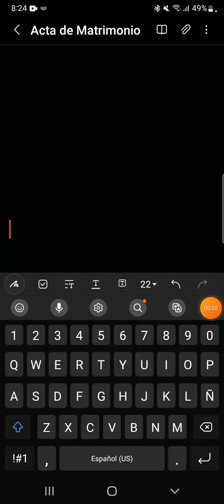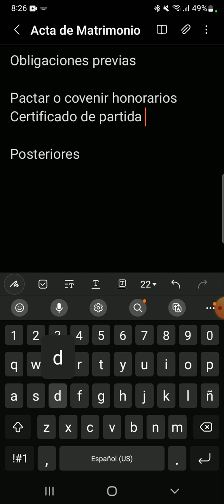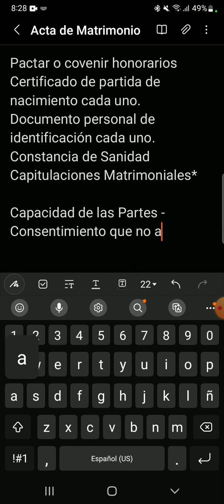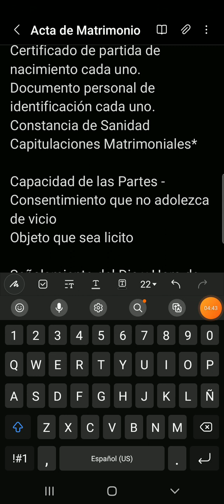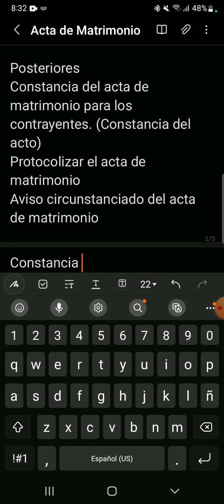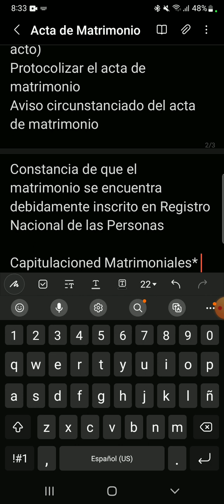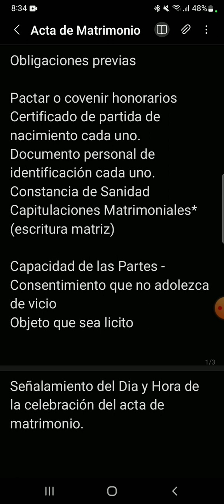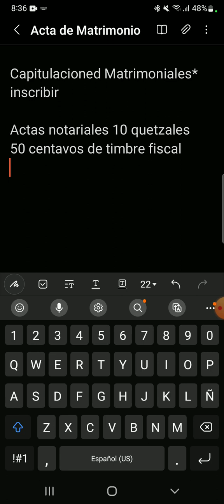Acta Notarial de Matrimonio (Obligaciones previas y posteriores